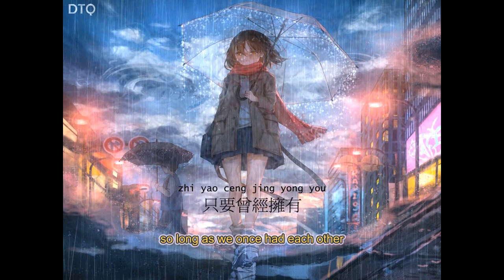Sally Yeh: 曾經心痛 (國) with romanization & English translation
This is the animation video for Sally Yeh's 曾經心痛 ("Once Heartache"). It's an absolute heart wrenching song thanks to the haunting delivery of the singer. An absolute classic. Hope you will like it.

In addition to the Pinyin romanization I have also provided the English translation for some of us who do not understand Chinese.

All video animations, English translation, and the overall presentation were done by me. Static background image was obtained from Google Images search.